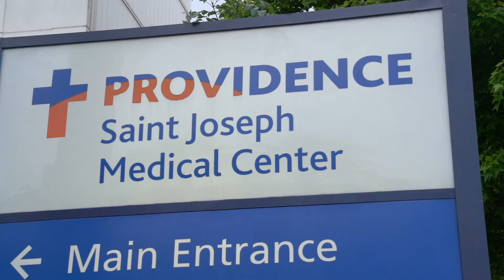Humanity For Heroes Delivers Much Needed Face Masks To The Homeless in Los Angeles.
(BigMike) Straumietis and his HUMANITY HEROES Volunteer Team on Monday May 6th  hands out $50,000 worth of face masks to 11 homeless shelters across Los Angeles to help stop the spread of Covid-19. With confirmed cases of COVID-19 in homeless shelters on Skid Row, BigMike  hand delivered 17,000 masks to protect against the spread of disease to the Downtown Los Angeles homeless community at various shelter locations and along Skid Row